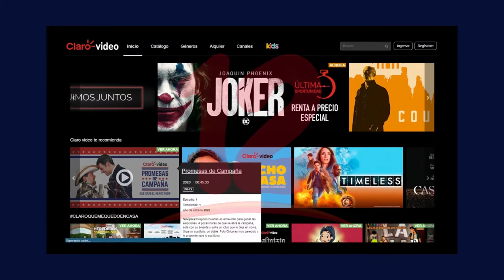Claro Nicaragua estrena nueva serie llamada “Promesas de campaña”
Claro video pone a disposición una nueva serie con el nombre “Promesas de campaña”